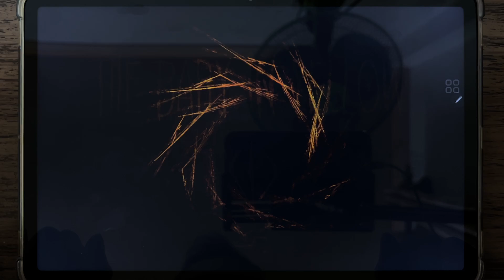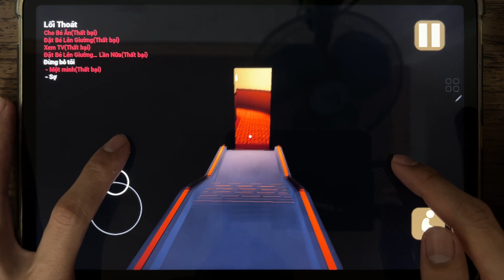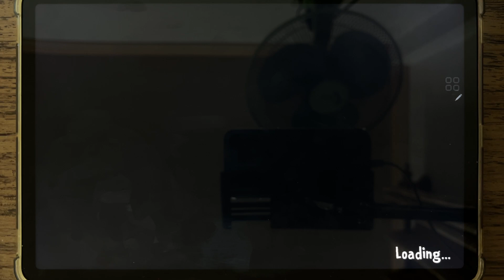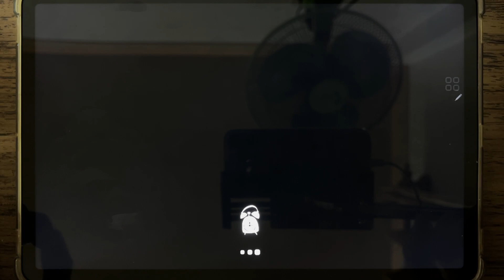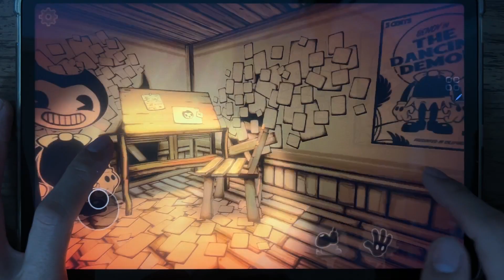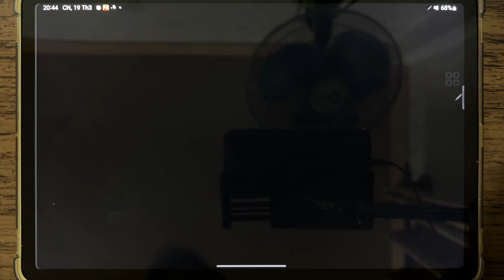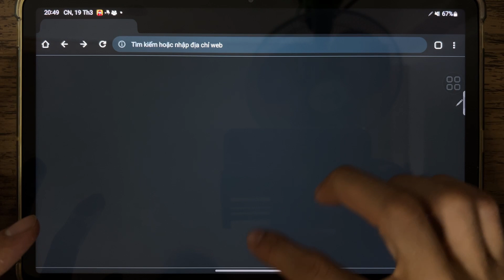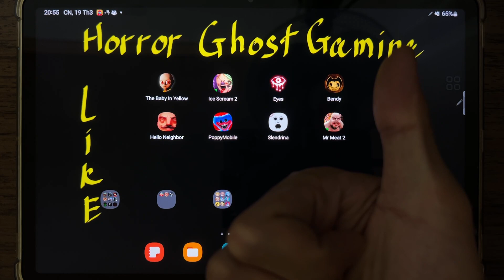The Baby In Yellow, Ice Scream 2, Eyes, Bendy, Hello Neighbor, PoppyMobile, Slendrina, Mr Meat 2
The Baby In Yellow, Ice Scream 2, Eyes The Horror Game, Bendy, Hello Neighbor, PoppyMobile, Slendrina, Mr Meat 2